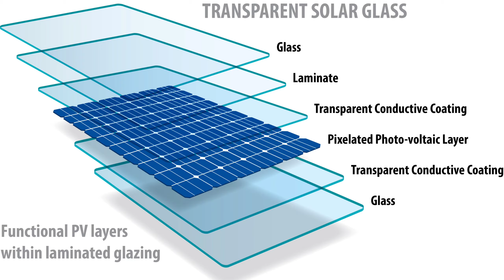Solar कौन सी Company का लेना चाहिए | Solar Panel For Home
Is video me ham apko bata rahe hai ki solar kaun si company ka lena chahiye to ap is video ko pura dekhna.